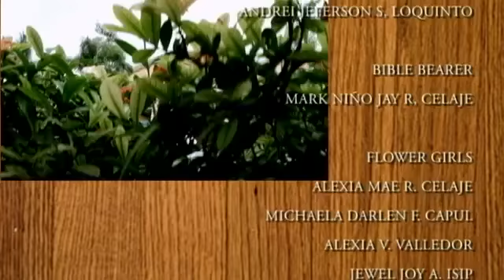Our Wedding 08202011 Bing and Bong Part 4 Credit